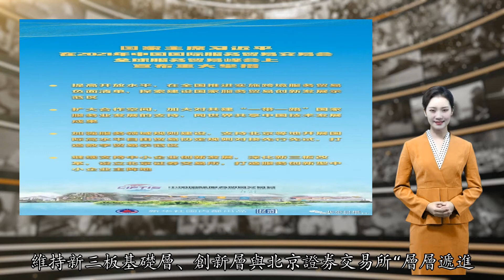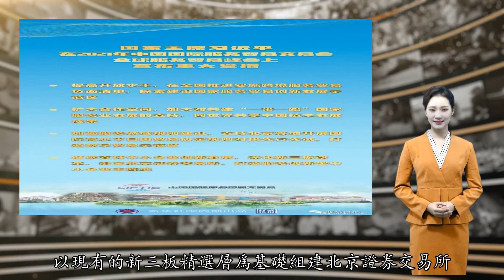超重磅！习近平：设立北京证券交易所！定位、目标是什么？最全解读来了！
2日晚间刷屏的大消息，资本市场沸腾了，上海、深圳之后，北京证券交易所来了！国家主席习近平2日晚在2021年中国国际服务贸易交易会全球服务贸易峰会上发表视频致辞。习近平指出，服务贸易是国际贸易的重要组成部分和国际经贸合作的重要领域，在构建新发展格局中具有重要作用。中方愿同各方一道，坚持开放合作、互利共赢，共享服务贸易发展机遇，共促世界经济复苏和增长。习近平强调，习近平指出，让我们携手抗疫、共克时艰，坚持用和平、发展、合作、共赢的“金钥匙”，破解当前世界经济、国际贸易和投资面临的问题，共创更加美好的未来！2021年中国国际服务贸易交易会9月2日至7日在北京举行，主题为“数字开启未来，服务促进发展”。基金君整理了十大要点，供大家参考。1、深化新三板改革，设立北京证券交易所，是资本市场更好支持中小企业发展壮大的内在需要，是落实国家创新驱动发展战略的必然要求，是新形势下全面深化资本市场改革的重要举措。2、坚持北京证券交易所上市公司由创新层公司产生，维持新三板基础层、创新层与北京证券交易所“层层递进”的市场结构，同步试点证券发行注册制。3、北京证券交易所牢牢坚持服务创新型中小企业的市场定位，尊重创新型中小企业发展规律和成长阶段，提升制度包容性和精准性。4、处理好北京证券交易所与沪深交易所、区域性股权市场坚持错位发展与互联互通，发挥好转板上市功能。5、处理好北京证券交易所与新三板现有创新层、基础层坚持统筹协调与制度联动，维护市场结构平衡。6、构建一套契合创新型中小企业特点的涵盖发行上市、交易、退市、持续监管、投资者适当性管理等基础制度安排，补足多层次资本市场发展普惠金融的短板。7、畅通北京证券交易所在多层次资本市场的纽带作用，形成相互补充、相互促进的中小企业直接融资成长路径。8、培育一批专精特新中小企业，形成创新创业热情高涨、合格投资者踊跃参与、中介机构归位尽责的良性市场生态。问：今天晚上，习近平总书记在2021年中国国际服务贸易交易会全球服务贸易峰会上的致辞中宣布，将继续支持中小企业创新发展，深化新三板改革，设立北京证券交易所，打造服务创新型中小企业主阵地。对于贯彻落实习近平总书记重要讲话要求，请问证监会有何具体考虑？答：党中央、国务院高度重视中小企业创新发展和新三板改革，中央经济工作会议、“十四五”规划纲要和前不久召开的中央政治局会议都对发展专精特新中小企业、深化新三板改革作出重要部署。这次服贸会上习近平总书记明确提出，将继续支持中小企业创新发展，深化新三板改革，设立北京证券交易所，打造服务创新型中小企业主阵地，这是对资本市场更好服务构建新发展格局、推动高质量发展作出的新的重大战略部署，为进一步深化新三板改革、完善资本市场对中小企业的金融支持体系指明了方向、提供了遵循。证监会党委倍感振奋，将深入学习领会，坚决贯彻落实。中小企业能办大事。中小企业在推动经济增长、促进科技创新、增加就业等方面具有重要作用。资本市场始终将服务中小企业创新发展作为重要使命，近年来，通过不断深化改革，完善政策制度，持续提升服务中小企业发展的质效。证监会党委深刻认识到，深化新三板改革，设立北京证券交易所，是实施国家创新驱动发展战略、持续培育发展新动能的重要举措，也是深化金融供给侧结构性改革、完善多层次资本市场体系的重要内容，对于更好发挥资本市场功能作用、促进科技与资本融合、支持中小企业创新发展具有重要意义。证监会将按照习近平总书记的重要指示要求，深入贯彻新发展理念，坚持稳中求进，坚持市场化、法治化方向，统筹协调多层次资本市场发展布局，推动健全资本市场服务中小企业创新发展的全链条制度体系，着力打造符合中国国情、有效服务专精特新中小企业的资本市场专业化发展平台，努力建设一个规范、透明、开放、有活力、有韧性的资本市场，更好服务实体经济高质量发展。深化新三板改革，设立北京证券交易所，是资本市场更好支持中小企业发展壮大的内在需要，是落实国家创新驱动发展战略的必然要求，是新形势下全面深化资本市场改革的重要举措。证监会将进一步深化新三板改革，以现有的新三板精选层为基础组建北京证券交易所，进一步提升服务中小企业的能力，打造服务创新型中小企业主阵地。新三板自2013年正式运营以来，通过不断的改革探索，已发展成为资本市场服务中小企业的重要平台。2019年以来，证监会推出了设立精选层、建立公开发行制度、引入连续竞价和转板机制等一系列改革举措，激发了市场活力，取得了积极成效。精选层设立一年多来，总体运行平稳，各项制度创新初步经受住了市场考验，吸引了一批“小而美”的优质中小企业挂牌交易，为进一步深化改革、设立证券交易所打下了坚实的企业基础、市场基础和制度基础。建设北京证券交易所的主要思路是，严格遵循《证券法》，按照分步实施、循序渐进的原则，总体平移精选层各项基础制度，坚持北京证券交易所上市公司由创新层公司产生，维持新三板基础层、创新层与北京证券交易所“层层递进”的市场结构，同步试点证券发行注册制。在实施过程中，将重点把握好以下原则：坚守“一个定位”。北京证券交易所牢牢坚持服务创新型中小企业的市场定位，尊重创新型中小企业发展规律和成长阶段，提升制度包容性和精准性。处理好“两个关系”。一是北京证券交易所与沪深交易所、区域性股权市场坚持错位发展与互联互通，发挥好转板上市功能。二是北京证券交易所与新三板现有创新层、基础层坚持统筹协调与制度联动，维护市场结构平衡。实现“三个目标”。一是构建一套契合创新型中小企业特点的涵盖发行上市、交易、退市、持续监管、投资者适当性管理等基础制度安排，补足多层次资本市场发展普惠金融的短板。二是畅通北京证券交易所在多层次资本市场的纽带作用，形成相互补充、相互促进的中小企业直接融资成长路径。三是培育一批专精特新中小企业，形成创新创业热情高涨、合格投资者踊跃参与、中介机构归位尽责的良性市场生态。证监会将指导全国股转公司，加强与有关方面的协同配合，扎实细致做好北京证券交易所设立的制度规则制订发布、技术准备等工作，推动完善配套政策，确保这项改革平稳启动、顺利实施，把大事办稳、好事办好。设立北京证券交易所，这意味着以服务中小企业为己任的新三板将站上改革新起点，中国资本市场改革发展又迈出关键一步。理解设立北京证券交易所的部署，要放在深化新三板改革的大逻辑之下。近年来，新三板的改革发展为进一步深化改革打下了坚实的基础。证监会介绍，北京证券交易所将“以现有的新三板精选层为基础组建”，总体平移精选层各项基础制度，并同步试点证券发行注册制。北京证券交易所仍是新三板的一部分，与创新层、基础层一起组成“升级版”新三板。作为深化新三板改革的重要举措，设立北京证券交易所必然会全面提升新三板服务中小企业的能力。据介绍，北京证券交易所将牢牢坚持服务创新型中小企业的市场定位，尊重创新型中小企业发展规律和成长阶段，提升制度包容性和精准性。这不仅意味着新三板精选层法律地位的提升，更将有效提升市场效率、激活市场活力，引导资源更多关注优质中小企业，提高品牌效应和吸引力，引领中小企业群体更好发展。设立北京证券交易所，形成北京证券交易所与沪深交易所、区域性股权市场错位发展和互联互通的格局，中国资本市场的多层次市场结构将进一步完善，中国资本市场将更有活力和韧性。北京证券交易所上市公司将由创新层公司产生，维持新三板基础层、创新层与北京证券交易所“层层递进”的市场结构。从制度设计出发，北京证券交易所未来的市场运行、投资者结构、主要基础制度安排等都有着显著的中小企业特色，与沪深交易所差异明显。可以预期，随着改革的稳步推进，新三板将形成一个服务中小企业更加专业化的平台，让越来越多的中小企业、“专精特新”企业得到多层次资本市场的助力，迎来更高质量的发展。我们认为，此次北京证券交易所的设立，是出于对中小企业创新发展的支持，推动健全资本市场服务中小企业创新发展的全链条制度体系，设立目的明确；交易所设立后，预期配套的交易方式将更加完善，同时交易活跃度将提升，更为有效帮助中小企业进行融资。在时间点上，参考科创板设立的时间表，交易系统、权限开通和启动、券商上线相关功能是板块规则体系设立后的首项工作。科创板于2018年11月5日宣布，于2019年3月8日启动对应IT系统上线，仅间隔4月时间。交易IT系统，将是交易所、以及参与市场的买方和卖方最为核心的基础设施，预期将有大规模的建设需求。其中将涉及交易所的整体交易IT系统（1000w+），卖方券商的经纪类IT系统的对应模块新增（500-1000w），买方资管类IT系统的对应模块新增（300-500w）等，需求刚性。同时，根据科创板建设的相关经验，出于系统稳定性和安全性的考虑，新增交易IT系统的建设，主要的参与厂商将以现有龙头厂商为主，所占份额基本和现有市场格局一致。此外，科创板为上交所下新设板块，此次为新设交易所，预期整体IT建设需求将更强。一是充分彰显了党中央国务院对提升直接融资比重的迫切期望，证券公司将在国民经济发展中承担更多更大的功能；二是释放出资本市场深化改革的积极信号，2019年以来，围绕资本市场高质量发展，开启了融资端和投资端改革，融资端改革包括注册制试点、科创板设立、再融资新规等，此次北交所设立，是又一里程碑事件，而投资端改革启动了支持中长期资金入市等政策，但总体上还有很多内容可以期待，如基金通、开户通、T+0、衍生品扩容等；三是资本市场重大扩容给券商带来更多的业务机会，包括投行业务、一级市场投资业务、经纪业务、两融业务等。认为，北交所落地，将利好证券IT。证券IT的业绩主要驱动力即为证券行业的变化导致的系统升级改造。此次北交所的落地，将从两个方面带来业绩增量，第一是交易规则的变化，第二是交易量的增长带来扩容的需求。在短时间内券商是难以独自承担系统更新的开发工作，利好现有证券IT厂商。1、创投企业：投资的企业多了一个上市通道，创投机构就多了一个有效退出渠道；2、券商：券商既多了一块上市投行业务，又因新开交易所增加了经纪业务，是最大的受益行业；3、精选层母上市公司：就是旗下拥有精选层或创新层公司的上市公司。，从定位上理解的话，北交所与沪深交易所的定位是非常清晰的，互相没有冲突，是互补的。而且我认为特别重要的一点，所谓的增量改革就是沪深交易所因为有4400多家公司了，过去的存量太大，增量改革努力发挥注册制试验田的作用，那么整个优化我们中国的金融机构的一个结构，只有北交所能够承担历史的使命了。”责任编辑：王涵